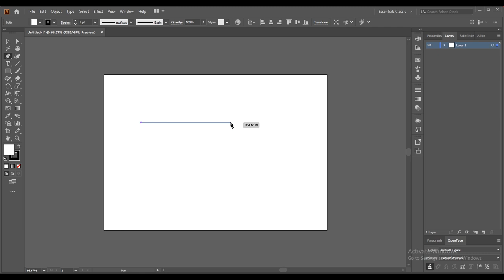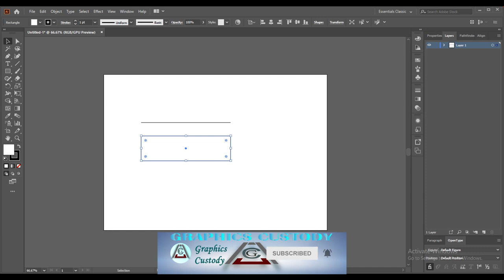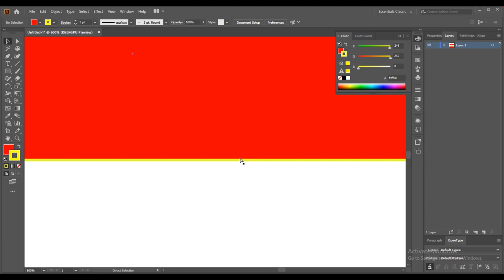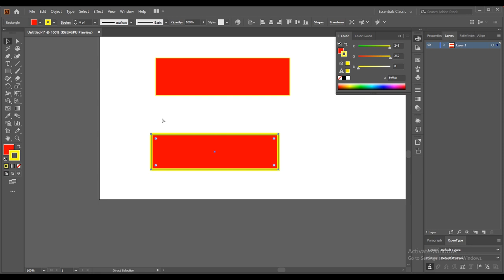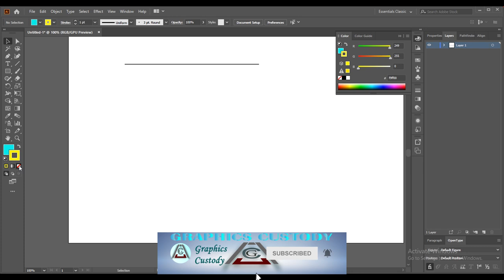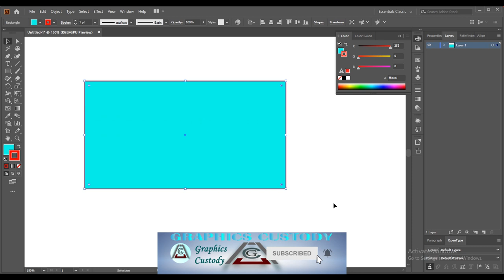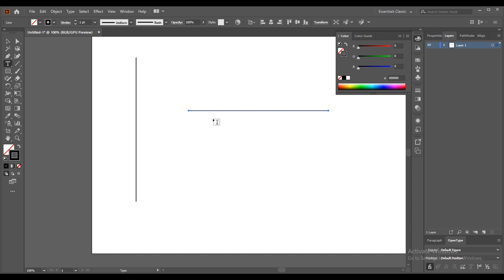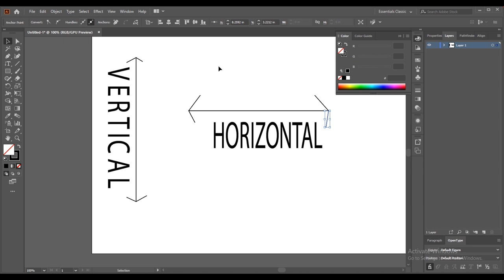Adobe Illustrator's What is Fill,Stroke,Vertical & Horizontal.In Bengali.Class 21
ক্লাসগুলো খুব ছোট করে সংক্ষিপ্ত সময়ে করার চেষ্টা করা হয়। যাতে আপনাদের বুঝতে সহজ হয়। কোন প্রশ্ন থাকলে করতে পারেন, অবশ্যই তার উত্তর দেয়ার চেষ্টা করব। ধন্যবাদ।